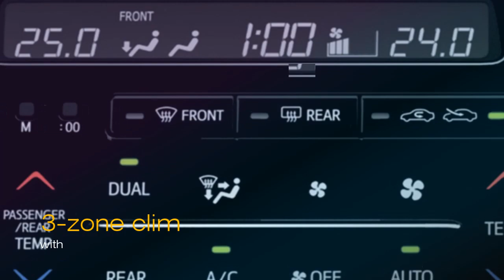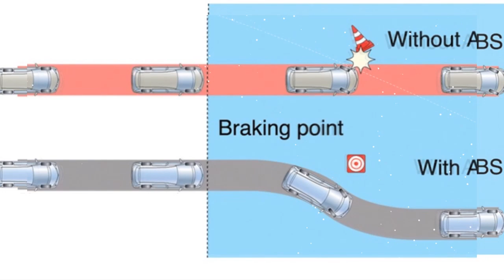2017 Toyota Tarago New Interior Exterior|Best People Move Car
The Tarago is an undeniably stylish People Mover. Built for the needs of the contemporary family or the progressive corporation, it also reflects their sophistication, offering large, projector style and multi-reflector headlamps, centre-ridged front bonnet, sporty bumpers, dynamic front-to-back lines, rear spoiler, large side and rear windows, and wrap-around multi-reflector rear combination lamps. Space - With its front mounted engine, Tarago gives driver and passengers ample shoulder room and legroom and - with the addition of rear cargo storage - more than generous luggage space.
Versatility - Tarago's seating design is flexible and well-thought-out, providing for seven adults in V6 GLX and Ultima, and eight adults in all other models. A true People Mover requires an engine with true power to move. That's why the Tarago gives you the choice between a high performance 3.5L 202kW [O5] V6 and an enhanced 2.4L twin-cam multi-valve 4-cylinder. Both engines feature Variable Valve Timing with intelligence (VVT-i). Toyota engine system that provides continual variations of the intake valve timing to provide optimal valve timing for the full range of driving conditions. It improves driveability, performance and fuel efficiency, and reduces emissions. Dual VVT-i provides even greater improvement, by independently varying exhaust valve timing as well as intake timing. Designed and manufactured to meet Toyota's stringent Global Outstanding Assessment (GOA) safety program, Tarago has undergone extensive crash testing well above mandatory requirements. In the Tarago, you'll often find yourself carting the most precious cargo in the world - so safety is always a priority.